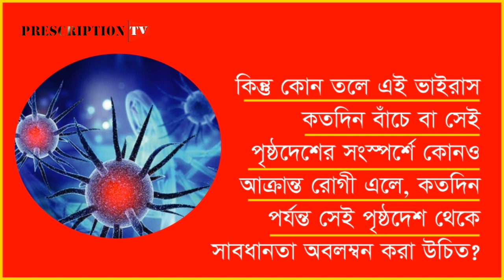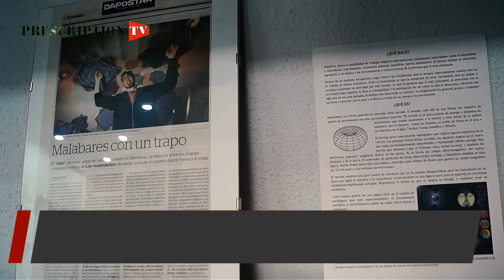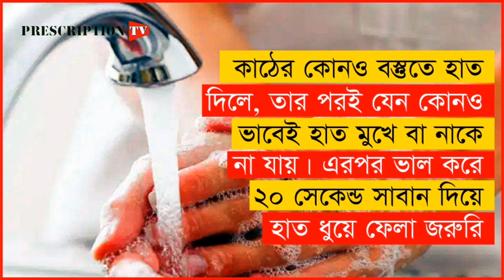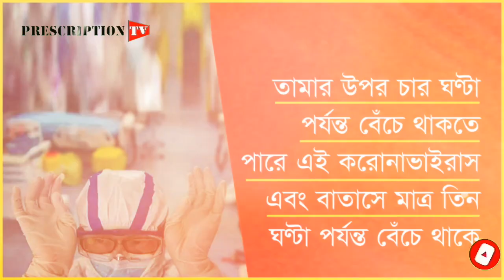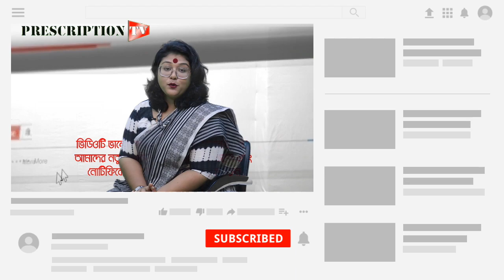কোন কোন জিনিসে কতদিন বাঁচে করোনাভাইরাস? তা কি জানেন? EXISTING TIME OF CORONAVIRUS I Dr. Afia Tasneem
কোন কোন জিনিসে কতদিন বাঁচে করোনাভাইরাস? তা কি জানেন?

করোনাভাইসরাস নিয়ে সারা বিশ্ব আতঙ্কিত। যাঁরা সচেতন এবং সংক্রমণ রুখতে চিকিৎসকের পরামর্শ মেনে চলছেন, তাঁরা ঘন ঘন হাত ধুয়ে নিচ্ছেন। বাইরে বার হতে হলে মাস্ক পরে নিচ্ছেন।

 কিন্তু কোন তলে এই ভাইরাস কতদিন বাঁচে বা সেই পৃষ্ঠদেশের সংস্পর্শে কোনও আক্রান্ত রোগী এলে, কতদিন পর্যন্ত সেই পৃষ্ঠদেশ থেকে সাবধানতা অবলম্বন করা উচিত?